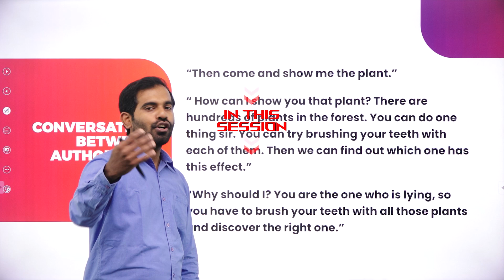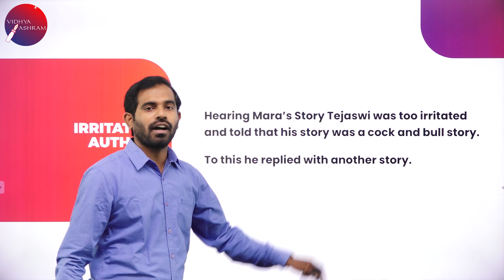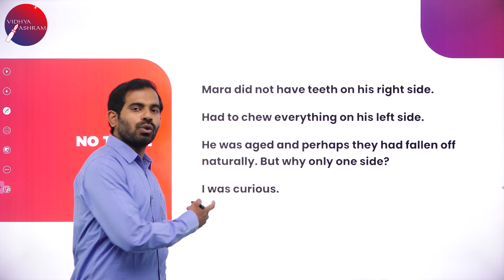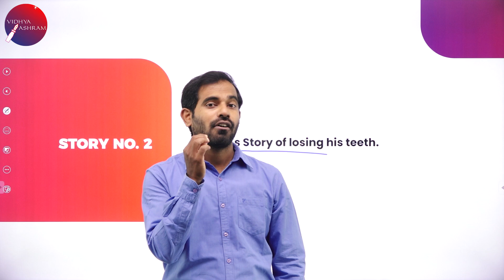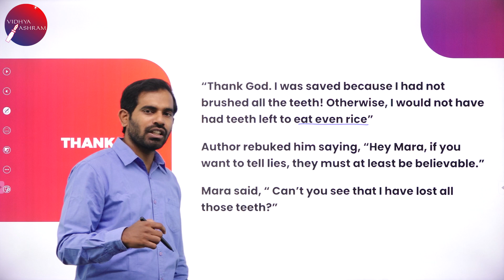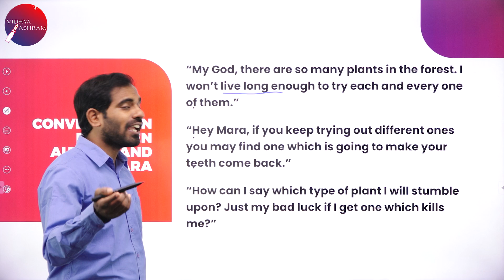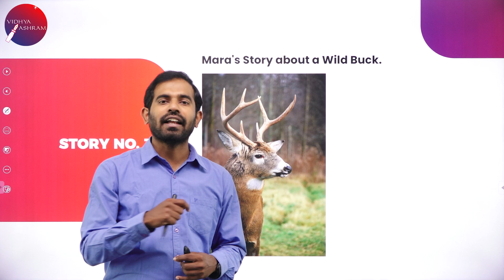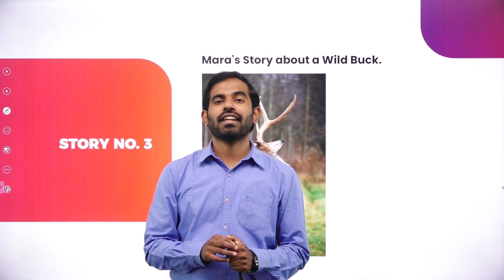DAY 05 | ENGLISH | I PUC | AROUND A MEDICINAL CREEPER | L2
Class : I PUC
Stream : SCIENCE AND COMMERCE
Subject : ENGLISH
Chapter Name : AROUND A MEDICINAL CREEPER
Lecture : 2